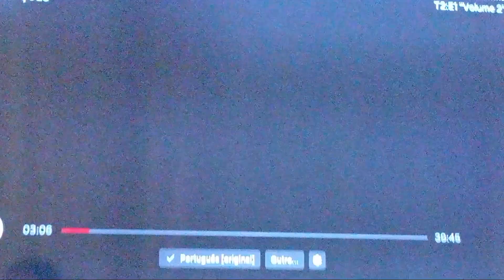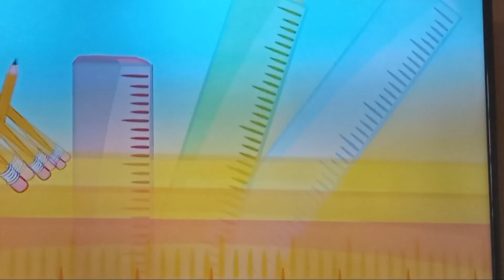Galinha Pintadinha - Meu Lanchinho